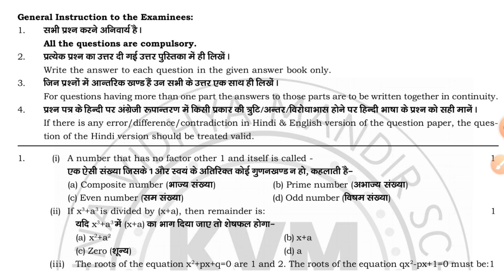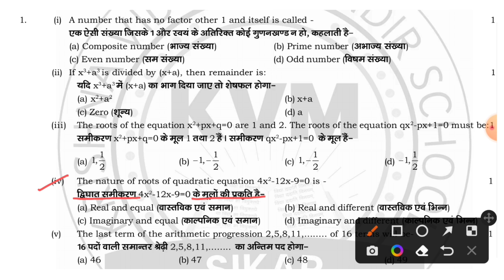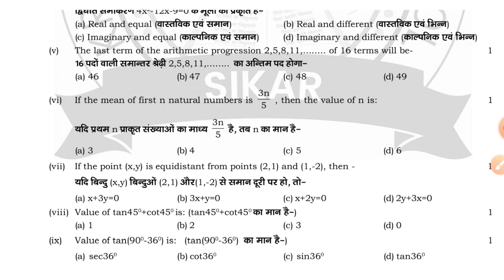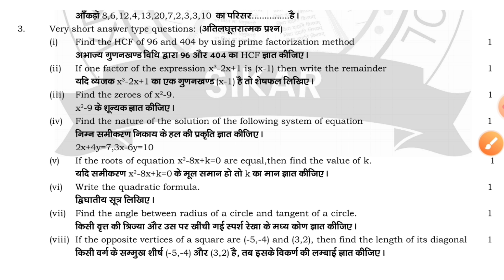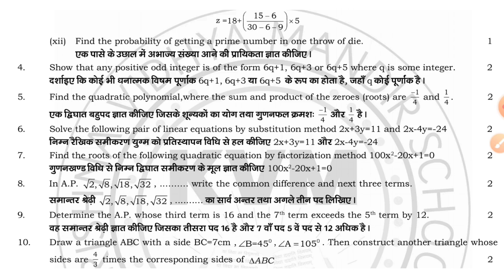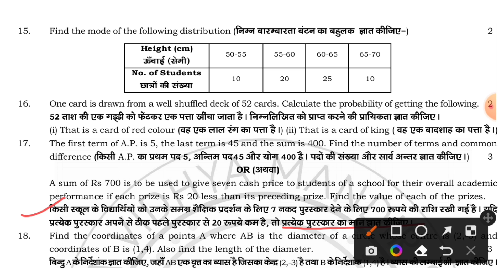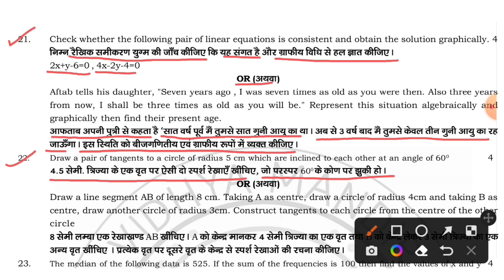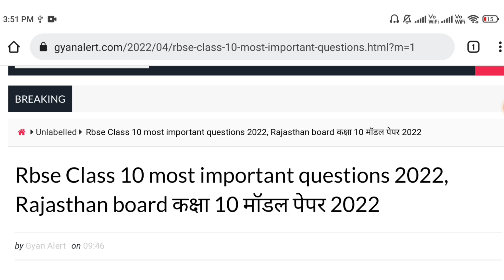Rbse Class 10th Maths 12 April,2022 most important questions Rajasthan board कक्षा 10 गणित paper